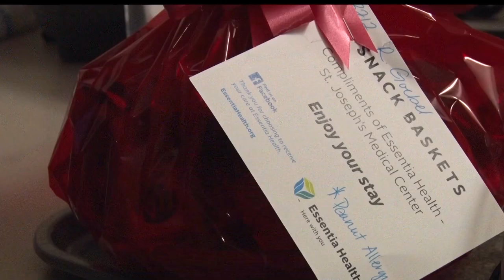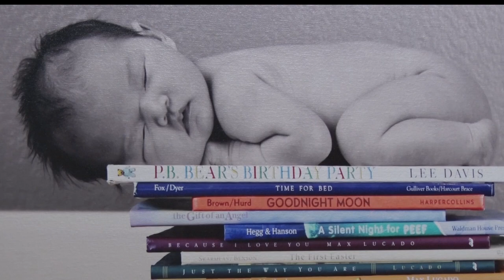First Crow Wing County Baby Of The New Year Born at St. Joseph’s Medical Center In Brainerd